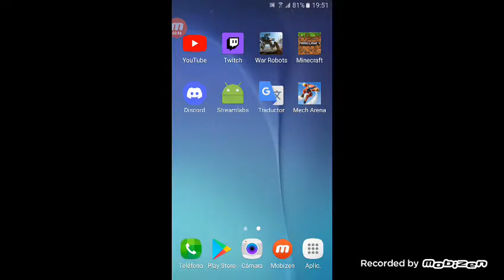Nueva serie del canal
hacemos caso de suscriptores de amigos del Clan para empezar una nueva serie espero que te parezca entretenida